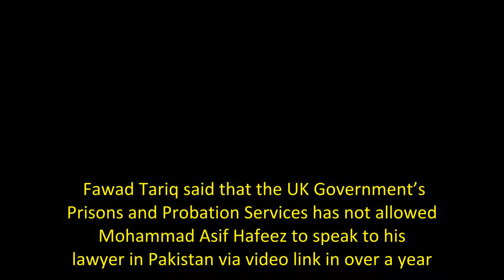Nephew says Asif Hafeez has gone deaf in Belmarsh Prison due to medical negligence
LONDON: The family of imprisoned Pakistani national gold merchant Asif Hafeez has said that the Belmarsh prison authorities have denied him essential medical assistance to the extent that he has become fully deaf in one ear and partially deaf in the second ear. At a press conference here, Asif Hafeez’s nephew Muhammad Fawad Tariq said that his uncle’s medical condition was critical and he was suffering on many counts after not being able to get the required medical help. “My help has gone compl